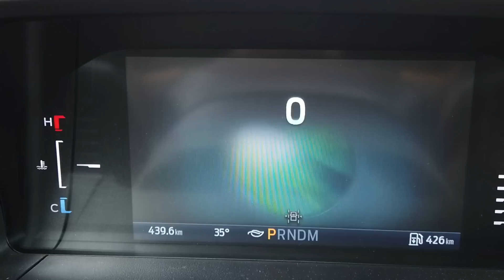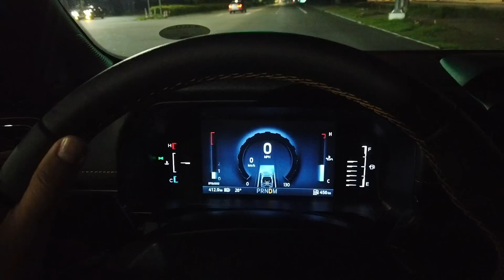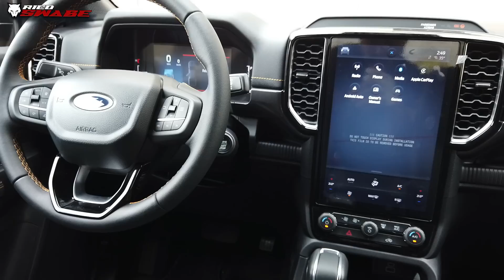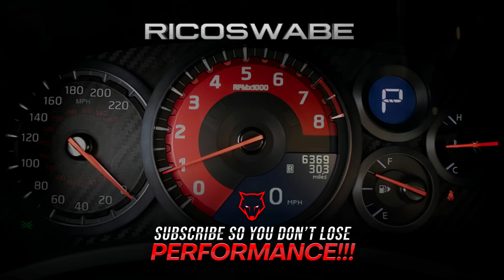2022 Ford Ranger Wildtrak 4x4 Test Drive Impressions!! Philippines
The Unit Price is 1,875,000 Ph money..If interested,You may Call Sir JAY BARIAS ☎️ Pls USE My CODE “FORDAHSWABE” for an ADDITIONAL FREEBIES!LET’s begin kaswabe!!Part 2 TEST DRIVE & IMPRESSION Coming up Next!

Nagmamahal. RICOSWABE